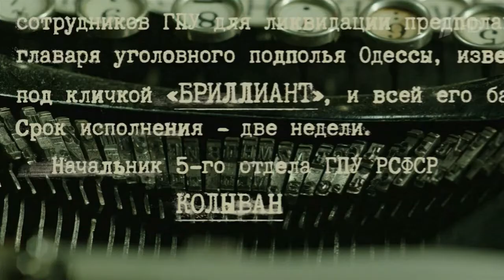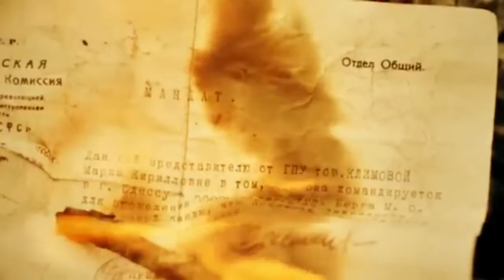Мурка против Бриллианта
Новый ролик  Мурка против Бриллианта.
События, описанные в песне, происходили весной 1922 года. Однако начинается история осенью 1921-го, когда в Москве на Лубянке разработали секретную операцию по разоблачению криминальных авторитетов, промышляющих в Одессе. О новом главаре одесских бандюков чекистам и муровцам было известно только то, что он носит кличку Бриллиант и неравнодушен к женскому полу. У историков нет единого мнения, почему операция с участием Мурки провалилась и как сложилась дальнейшая судьба женщины. Одни считают, она и вправду была убита, но не потому, что «зашухарила малину», а по причине банальной измены. Другие полагают, Климова выжила, а в 1922-м похоронили ее двойника. В любом случае на одесских кладбищах могила Климовой не обнаружена. Я написал свою версию о Марусе Климовой, которую в этой песне и предлагаем вашему вниманию с Евгением Евдокимовым!
Ну и не откажусь от Вашей поддержки канала.
Помочь каналу очень просто:
➎ Посмотри остальные видео на канале
А я всегда отвечу взаимностью!
Приглашаю музыкантов и исполнителей к созданию песен!
Снег давно растаял, отшумел ручьями,
НЭП сменил военный коммунизм...
У кафешантана  расцвели каштаны
И расцвёл в Одессе бандитизм.

Золото, валюта, опий контрабандный...
Заправлял делами Бриллиант,-
Вор авторитетный с виду неприметный,
Криминальный он имел талант.

На кремлёвской башне бой Курантов  страшный,
В ГПУ был свой "авторитет"...
Извести  заразу воровскую разом
Поручил московский комитет:

Именем народа и советской власти
Никого живьём из них не брать.
Преподать науку, изничтожить суку,
Всех рукой нещадной покарать.

Заслан был в Одессу спец отряд из МУРа,
Развести бандитов на  расстрел...
И в порту советском агентурой дерзкой
Воровской зачистить беспредел...

В этой опергруппе Климовой Марусе
Кличку МУРка дали и наган,
Поручили в МУРе МУРочке из МУРа
С Бриллиантом завести роман.

Красотой и телом налитым и белым
Упивался вор-авторитет.
Но пошли облавы, тайные расправы,
Кто-то должен понести ответ.

Кто святое дело променял на тело,
По закону тот уже не вор!
Кончил жизнь молитвой у воров на бритве,
На ножи- гласил их приговор

Летом в ресторане разразился шухер,
В зал вошёл "махновский" офицер.
С ним под ручку МУРка в сапогах и в куртке...
Воры не простили адюльтер.

Местный одиночка расчитал всё точно
И шмальнул в неё из-за угла...
Блатари и урки не играют в жмурки,
Так судьба- злодейка подвела...

Хоронили МУРку с красными цветами,
Некто, ... без изысканных манер,
В этом балагане, в кожаном реглане,
В гроб ей положил свой револьвер.

Кто же точно скажет, кто теперь расскажет,
МУРка ли калиной отцвела?!
Случаи не редки... как и в контрразведке!
Спецагентом МУРочка была.

Снова на "гастроли" вёз бескрайним полем
Спец отряд тот самый офицер.
С ним на дело МУРка в той же самой куртке,
Оба... без изысканных манер.